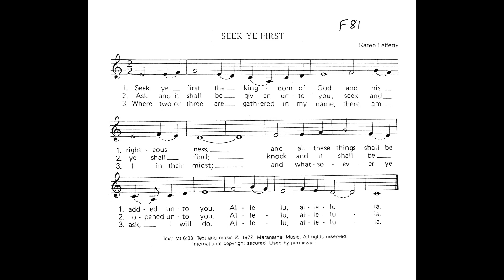Seek Ye First (F81)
Practice for 25th Ordinary Sunday B - 2015